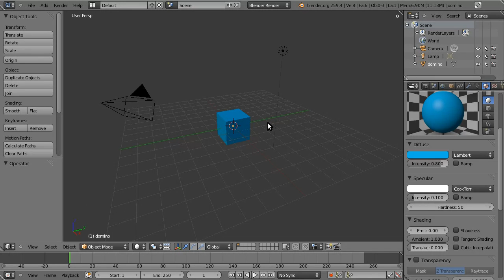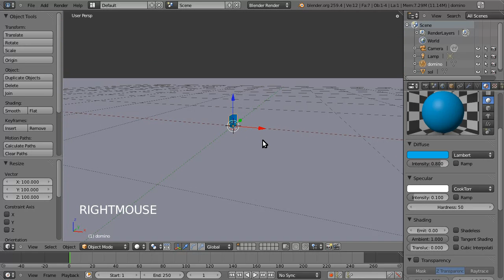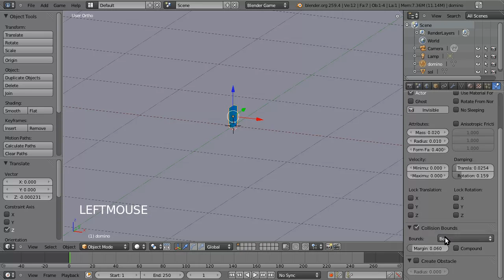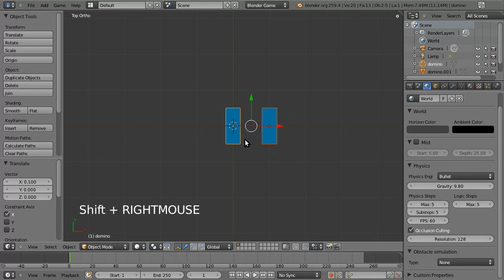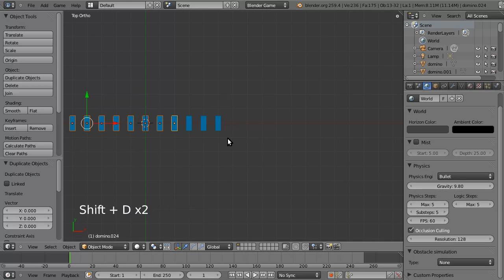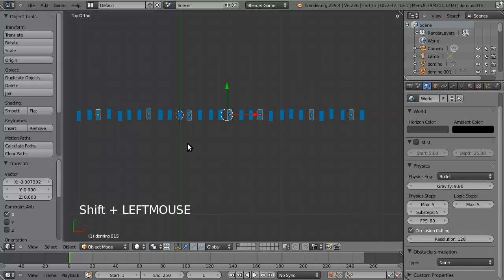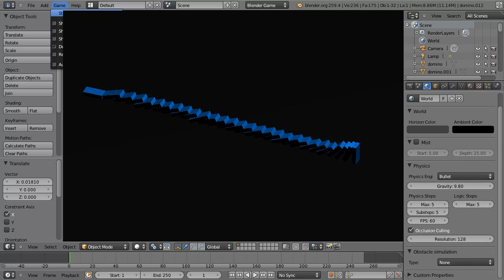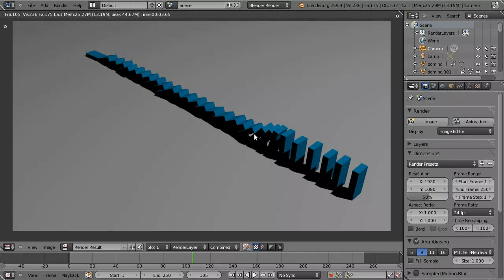Torglut Blender Tuto Dominos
Tutoriel vidéo par Torglut pour modéliser des dominos avec Blender 2.59.4